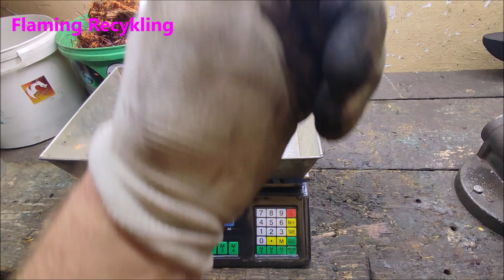JAK ZDEMONTOWAĆ PRZEKŁADNIE KIEROWNICZĄ